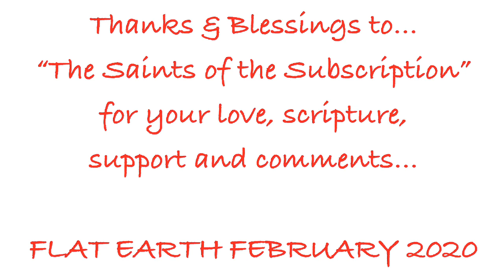February 27. Gravity. A Sticky Situation. (featuring Professor Pancake)